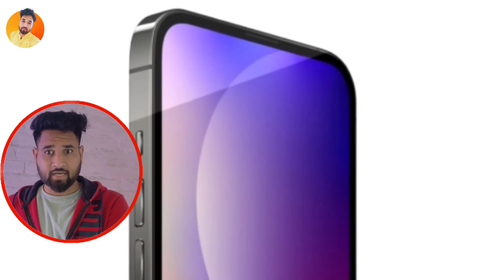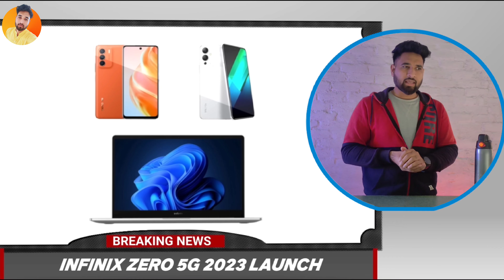TECH NEWS HINDI |BGMI UNBAN | UPCOMING SMARTPHONE | INFINIX 12i | NOTHING EAR 2 | TECH NEWS TODAY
Hello Dosto My name is Prabhanshu and this is my channel 'Tech and Trouble'  this is a technology based youtube channel where you will will find many tips and tricks Related technology, also find unboxing videos of gadgets

My Gears .
1 . Tripod - AmazonBasics 50-Inch Lightweight Tripod with Bag

2 . Boya ByM1 Auxiliary Omnidirectional Lavalier Condenser Microphone with 20ft Audio Cable (Black)
3 . Ring Light -

Or Dosto Aage Aane Wale Videos K Liye Suggestions Comment Kardo Please !